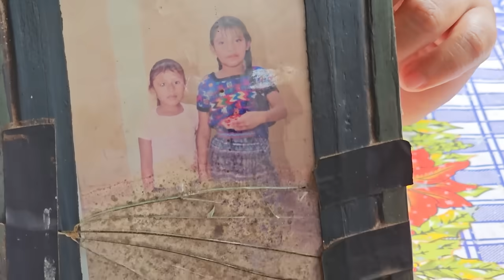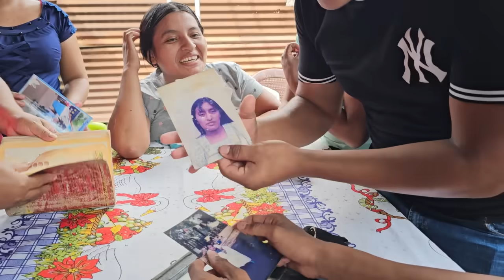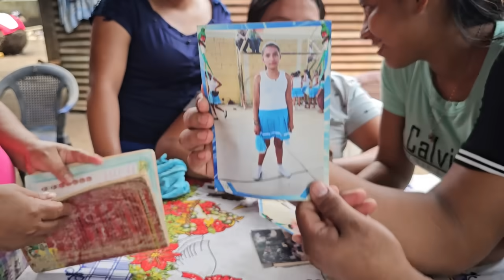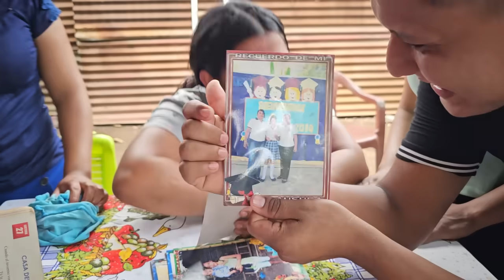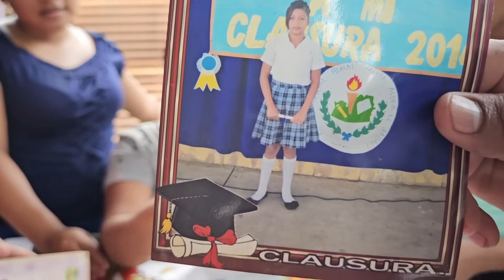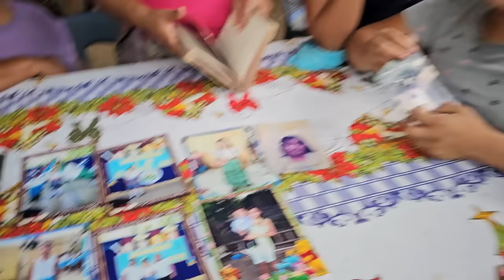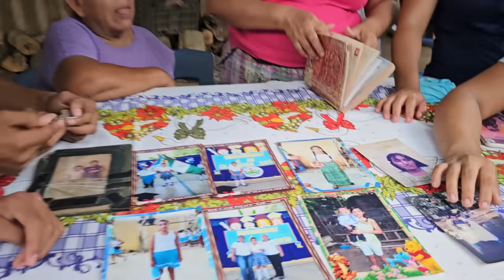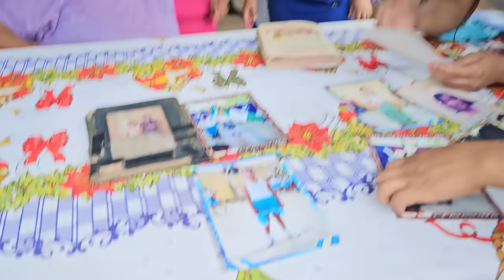No Lo P0dem0s Creer La Mamá De Manuela Nos Muestr4 Estos Increibles Recuerdos😱